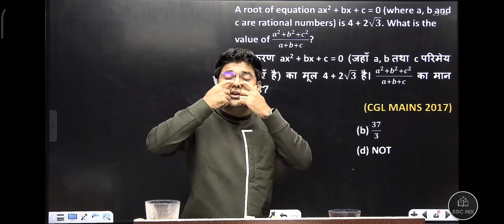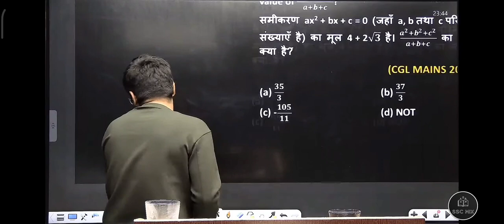क्या होता अगर रामायण के समय में कोरोना फेला होता 😂😂😂 abhinay sir funny clip